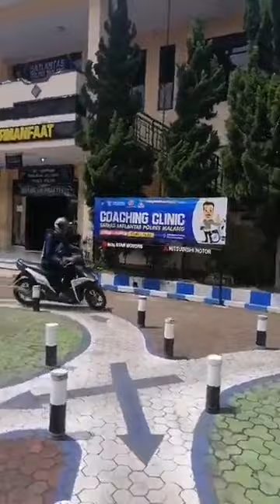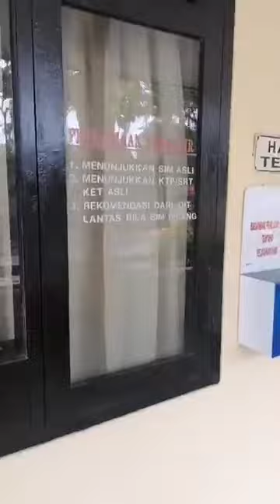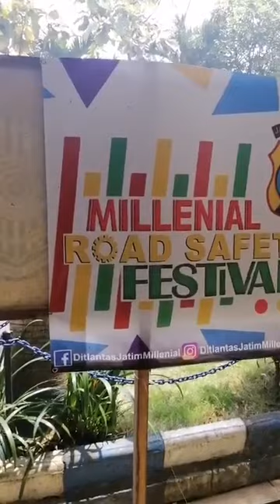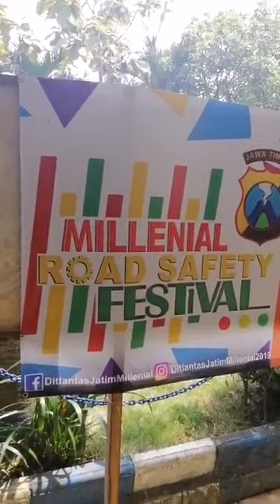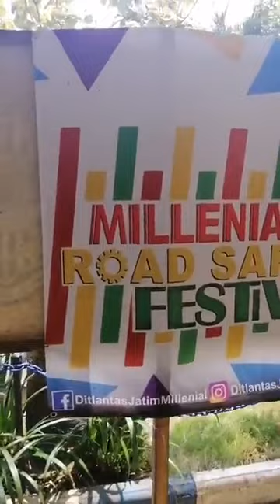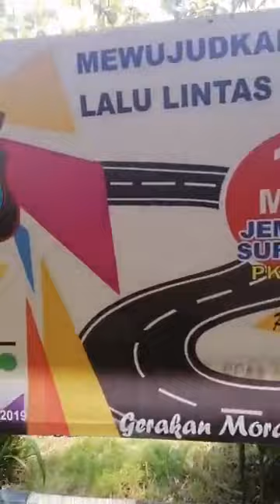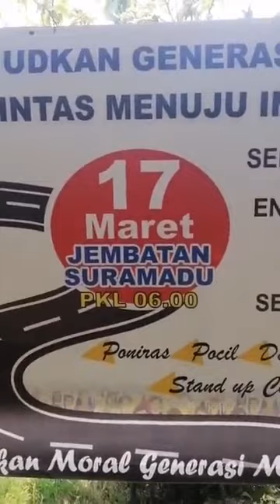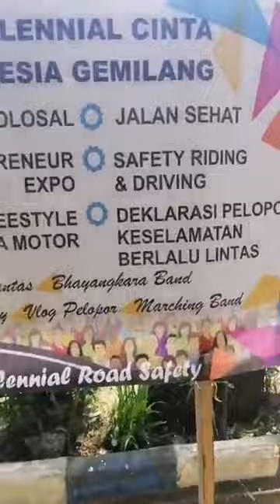Pelatihan ujian praktek SIM C lengkap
Saat ini di setiap Polsek sudah ada tempat buat latihan ujian Praktek SIM C jadi memudah kan bagi peserta yang mau mencari atau membuat SIM C. Dan ini contoh Pelatihan ujian praktek SIM di Satpas Polres Malang Singosari Kabupaten Malang
Di kutip dari Pak Nova Hanta Putra yg di share di Grub FB

Simak vidio nya dan jgn lupa